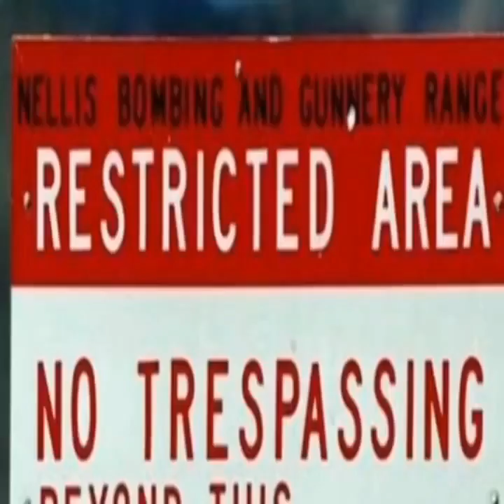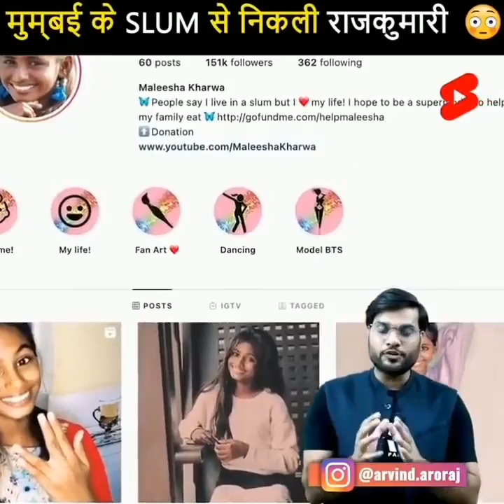क्या आप जानते हैं कि 🤔वो Elon musk सब को Mars पर ही क्यों भेज रहे हैं और दूसरा ग्रह पर क्यों नहीं😱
= 09